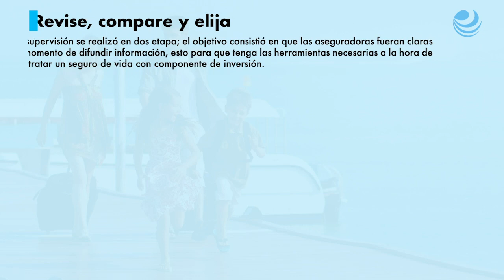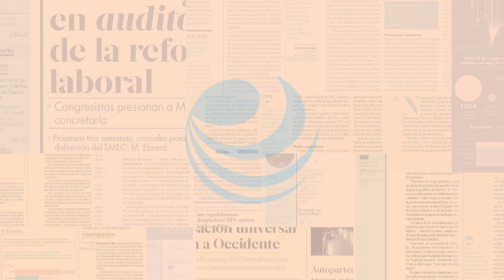Conoce las aseguradoras mejor evaluadas en calidad y transparencia de información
El ejercicio realizado consistió en dos etapas donde se revisaron normativas al momento de que las personas contratan un seguro.